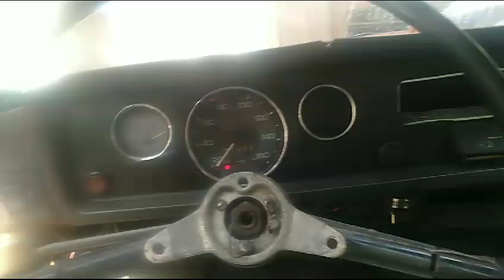se liga vwvariant para vw